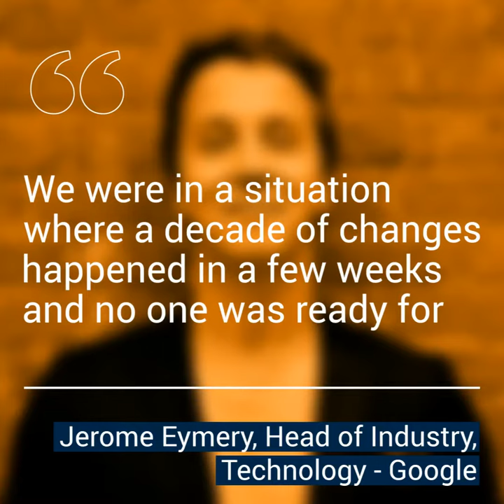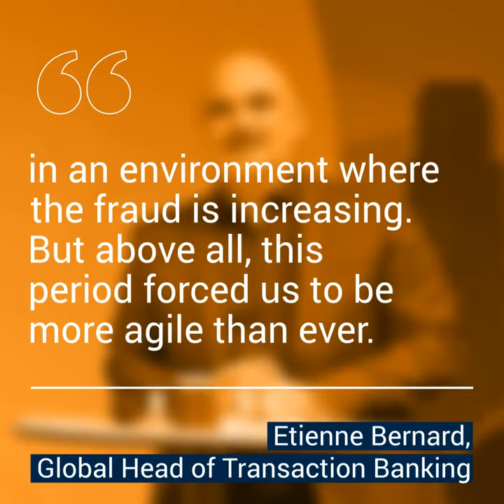My Digital Days: How have client & employees interactions in 2020 ? | Crédit Agricole CIB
After Paris in 2019 and London in 2020, My Digital Days were back for a 100% digital week-long edition on March 22-26 available to our staff members all over the world! Through a series of conferences, workshops and interactive experiences, My Digital Days touched upon the opportunities brought by the digitalisation of our activities as well as the innovative ways of interacting with our clients.
This event is part of Crédit Agricole CIB’s global innovation culture initiative, enabling our employees to better understand the stakes, embrace new technologies and act together with our clients

During the second conference of the week, Emmanuel Dooseman, Partner, Global Head of Banking, Mazars, Jerome Eymery, Head of Industry, Technology, Google, Etienne Bernard, Global Head of Transaction Banking, Crédit Agricole CIB, Anne-Catherine Ropers, Global Head of Human Resources, Crédit Agricole CIB, and Romaric Rollet, Head of Innovation & Digital Transformation, Crédit Agricole CIB, discussed how client and employee interactions have evolved in 2020 and what has changed on the market. See their key messages in the video!